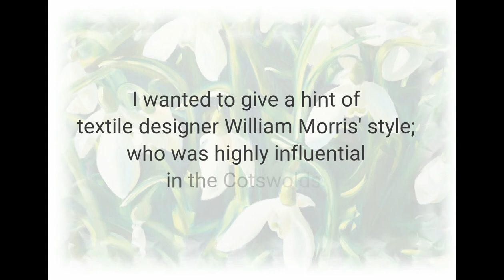'Galanthus Elwesii' painting by Nick Pike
Time-lapse video of Cotswold artist Nick Pike creating a snowdrop painting using oil applied with sponges.

Nick Pike Art Exhibition 'Snowdrop Wonderland' at Painswick Rococo Garden from 10th January - 28th February 2018.